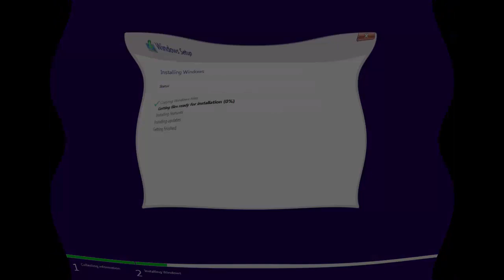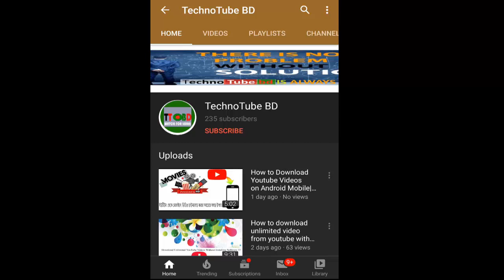Computer Hardware basic bangla tutorial part-2 | কম্পিউটার হার্ডওয়ার শিখি , নিজের পিসি নিজেই গড়ি।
Computer Hardware basic bangla tutorial for new computer user.It is complete guide for computer hardware servicing. Our goal to educate people about computing and it's troubleshooting.